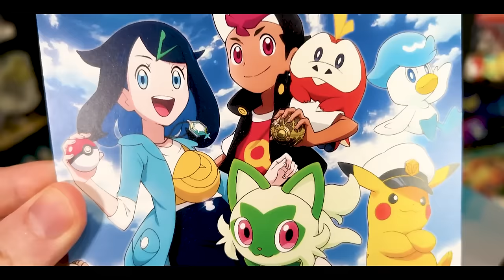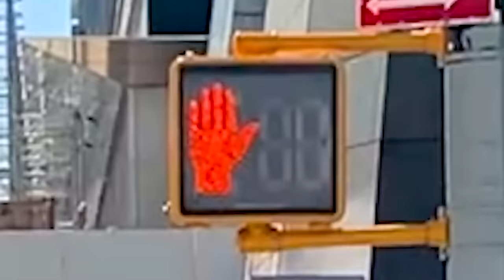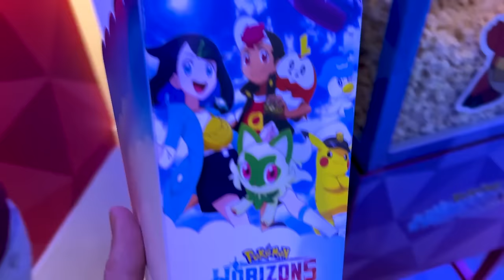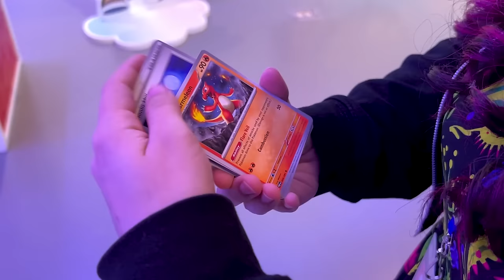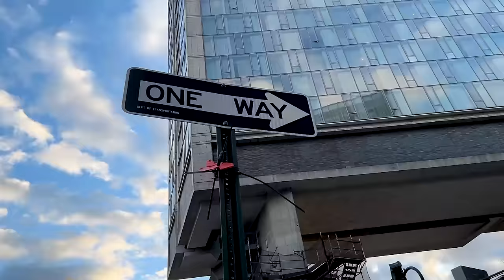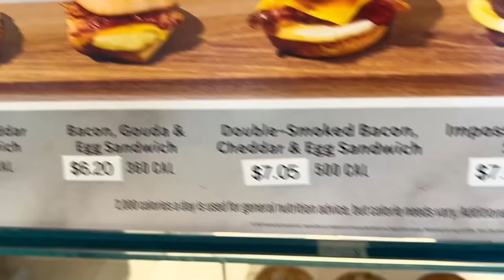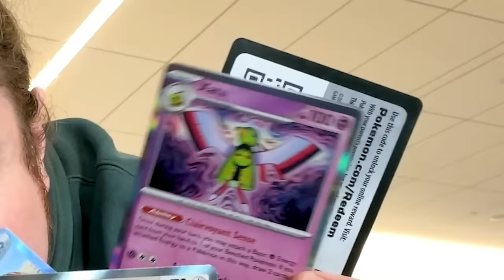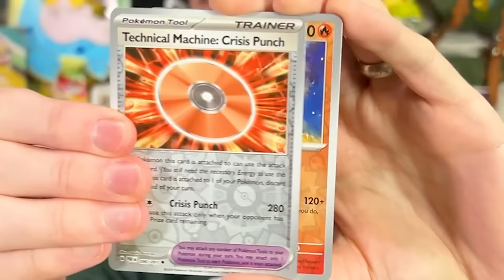POKEMON SENT ME A MYSTERY BOX FULL OF...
Pokemon Sent me a HUGE mystery box to prepare me for a Pokémon Horizons trip! I brought packs of Pokemon cards with me to complete one goal, pull a Shiny Pikachu card with a real life Pikachu! Can I complete my Pokemon card opening before I leave New York City? Enjoy today's Pokemon Mystery Box opening and a exclusive look inside the Pokémon Horizons event.

*Thank You to The Pokémon Company International for gifting me this box as well as taking care of my flight and accommodations.

Fan Mail Box:
RealBreakingNate
USA
(Please Note I currently DO NOT do trades through the mail. It does take me awhile to go through mail due to the volume. Trying my best, I appreciate your patience. If you would like a signed card please also include a self addressed stamped envelope along with your card, thank you.)